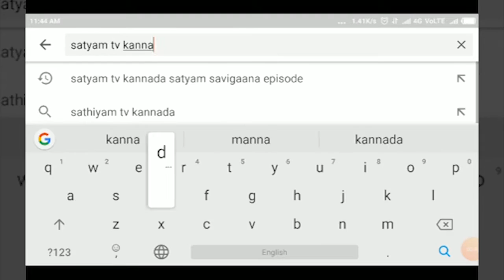KAGWAD-ಚಿಕ್ಕೋಡಿ ಶೈಕ್ಷಣಿಕ ಜಿಲ್ಲೆಯ ಅಥಣಿ ಕಿತ್ತೂರ ರಾಣಿ ಚನ್ನಮ್ನ ವಸತಿ ಶಾಲೆಗೆ ಪೂಜಾ ಭಡಕೆ ಪ್ರಥಮ||SATYAM TV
ಸತತ ಪ್ರಯತ್ನ ಹಾಗೂ ಓದುವ ಹವ್ಯಾಸ ರೂಪಿಸಿಕೊಂಡೆರ ನಮ್ಮಗೆ ಯಶಸ್ಸು ಕಟ್ಟಿಟ್ಟ ಬುತ್ತಿ ಎಂಬುವುದನ್ನು ಬೆಳಗಾವಿ ಜಿಲ್ಲೆಯ ಕಾಗವಾಡ ತಾಲೂಕಿನ ಮೋಳೆ ಗ್ರಾಮದ ಎಸ್ಎಸ್ಎಲ್‌ಸಿ ವಿದ್ಯಾರ್ಥಿ ಇಂಗ್ಲೀಷ ಮಾಧ್ಯಮದಲ್ಲಿ 625 ಕ್ಕೆ 604 ಅಂಕ ಪಡೆಯುವುದರ ಮೂಲಕ ಅಥಣಿ ಕಿತ್ತೂರ ರಾಣಿ ಚನ್ನಮ್ನ ವಸತಿ ಶಾಲೆಗೆ ಪ್ರಥಮ‌ ಸ್ಥಾನ ಪಡೆಯುವುದರ ಮೂಲಕ ಪೋಷಕರ ಹಾಗೂ ತಾನೂ ಕಲಿತ ಶಾಲೆಯ ಕೀರ್ತಿಯನ್ನು ಹೆಚ್ಚಿಸಿದ್ದಾಳೆ.
ಕಾಗವಾಡ ತಾಲ್ಲೂಕಿನ ಮೋಳೆ ಗ್ರಾಮದ ಪೂಜಾ ಎಂಬ ವಿದ್ಯಾರ್ಥಿನಿ 2019- 20 ನೇ ಸಾಲಿನ ಎಸ್ಎಸ್ಎಲ್‌ಸಿ ಪರೀಕ್ಷೆಯಲ್ಲಿ 625 ಕ್ಕೆ 604 ಅಂಕ ಪಡೆದು 96.64 % ರಷ್ಟು ಅಂಕಗಳಿಸಿ ಇತರ ವಿದ್ಯಾರ್ಥಿಗಳಿಗೆ ಮಾದರಿಯಾಗಿದ್ದಾಳೆ.
ದೀಪಾ ಭಡಕೆ ಕನ್ನಡ ವಿಷಯದಲ್ಲಿ 122, ಇಂಗ್ಲಿಷ್ 99, ಹಿಂದಿ 100, ವಿಜ್ಞಾನ 93, ಗಣಿತ 92 ಮತ್ತು ಸಮಾಜ ವಿಜ್ಞಾನದಲ್ಲಿ 98 ಅಂಕ ಗಳಿಸಿದ್ದಾಳೆ. ವಿದ್ಯಾರ್ಥಿಯ ಮನೆಯಲ್ಲಿ ಕಟುಂಬಸ್ಥರಿಂದ ಸಂತೋಷ ಮುಗಿಲು ಮುಟ್ಟಿದೆ. ಈ ಸಂದರ್ಭದಲ್ಲಿ ಪೂಜಾ ಭಡಕೆ ಮಾತನಾಡಿ ಈ ಒಂದು ಸಾಧನೆಗೆ ನನ್ನ ತಂದೆ ತಾಯಿಗಳೆ ಸ್ಪೂರ್ತಿ ಈ ಕೊರೊನಾ ಮಹಾಮಾರಿಯಲ್ಲಿ ದಿನಂ ಪ್ರತಿ ನನ್ನ ತಂದೆ ಶಾಲೆಗೆ ಕರೆದುಕೊಂಡು ಹೋಗಿ ನನಗೆ ಪರೀಕ್ಷೆಯಲ್ಲಿ ಧೈರ್ಯ ತುಂಬಿದರು ಎಂದು ಹೇಳಿದರು.
ನನಗೆ ಎಷ್ಟೇ ಕಷ್ಟ ಬಂದರೂ ಸಹಿತ ನನ್ನ ಮಗಳು ಎಲ್ಲಿವರೆಗೂ ಓದುತ್ತಾಳೋ ಅಲ್ಲಿಯವರೆಗೆ ಓದಿಸುತ್ತೇನೆ. ಕಷ್ಟ ಅನ್ನೋದು ಎಲ್ಲರಿಗೂ ಇದ್ದೇ ಇರುತ್ತದೆ. ಆದರೆ, ಇಂತಹ ಬುದ್ದಿವಂತ ಮಗಳು ಸಿಕ್ಕಿದ್ದು ನಮ್ಮ ಪುಣ್ಯ ಎಂದು ಹೇಳಿದರು
ಒಟ್ಟಾರೆಯಾಗಿ ಸಾಧಿಸುವ ಛಲವೊಂದಿದ್ದರೆ ಏನಬೇಕಾದರೂ ಸಾಧಿಸಬಹುದು ಇದಕ್ಕೆ ಬಡತನ ಸಿರಿತನ ಮುಖ್ಯವಲ್ಲ ಓದುವ ಹಂಬಲ, ಮನಸ್ಸು ಬೇಕು ಎನ್ನುವುದನ್ನು ಪೂಜಾ ಭಡಕೆ ತೋರಿಸಿಕೊಟ್ಟಿದ್ದಾಳೆ||SATYAM TV KANNADA||